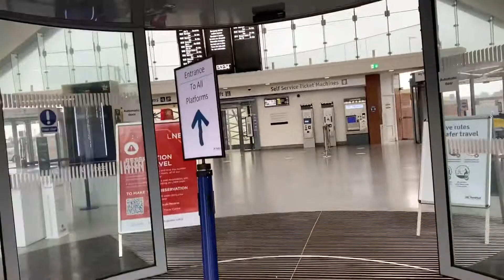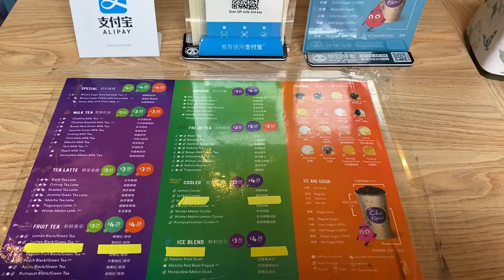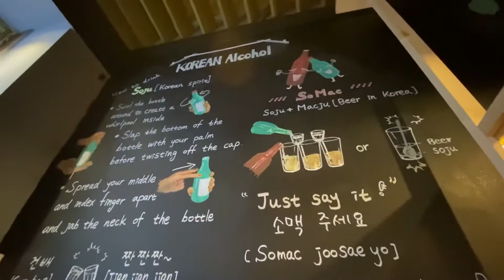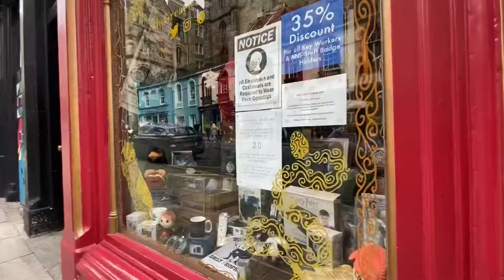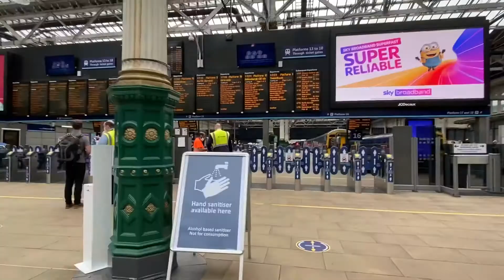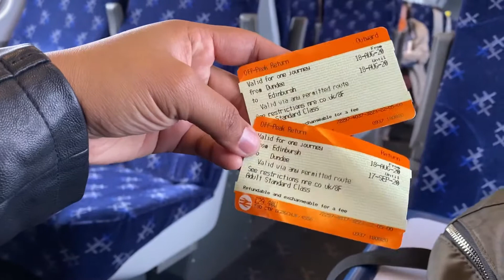A day in Edinburgh